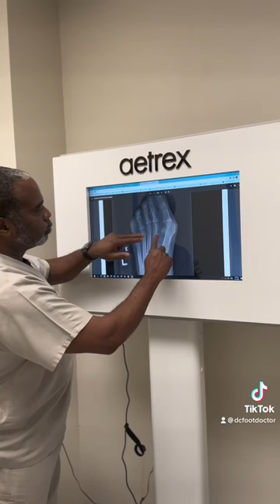All In A Day’s Work